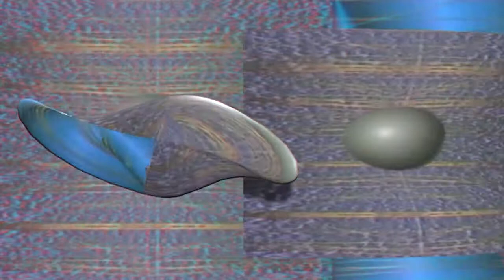Dimagrire con deliziose insalatine di buoni propositi (anaglifo)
Cortronico astratto tridimensionale nel formato 3d anaglyph red/cyan, finito nel mese di ottobre 2017, con la musica di Vittorio Montis